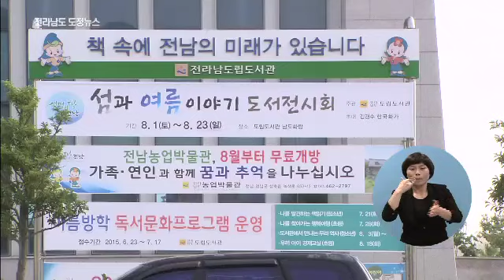2015년 8월2주 도정의 발견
전남도립도서관의 이야기를 함께 들어봅시다